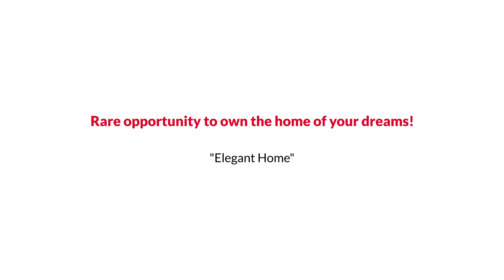Awesome Manassas Colonial Style Home for Sale $535K or Trade The Reynolds Team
The Reynolds Team Presents, Exclusive Home for Sale! 12509 Spring Drive, Manassas, VA 20112.

Rare opportunity to own the home of your dreams! This absolutely stunning home is nestled on a generous half acre lot, offering uncompromised peace and serenity that can easily be enjoyed from the backyard oasis featuring a beautiful pool and large patio. Inside, no detail has been spared with luxurious chair rail and crown molding accents, recessed lighting, gleaming hardwood floors, and more! As you enter a wall of windows set the stage for the rest of the bright and airy home, featuring spacious living areas, perfect for holiday entertaining. A gourmet kitchen that’s been fully appointed with beautiful granite countertops and stainless steel appliances. The lower level offers a recreation room, plenty of storage and a walkout! All this can be found in a peaceful residential setting with no HOA, close to plenty of shopping, dining, and entertainment choices! Commuter’s have easy access to major routes including I-66, I-95, Route 234, Prince William Parkway, and the VRE.